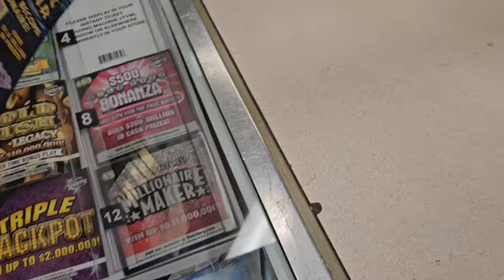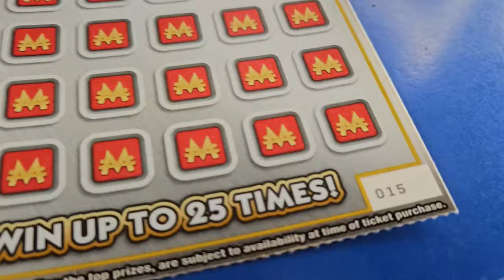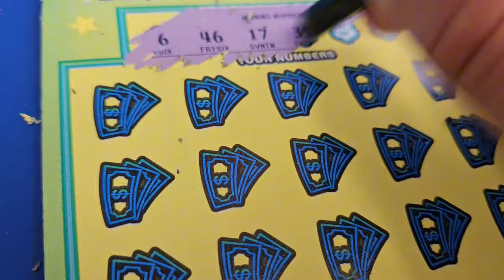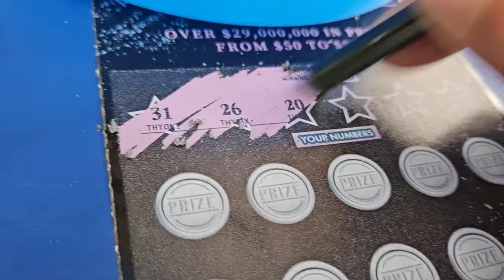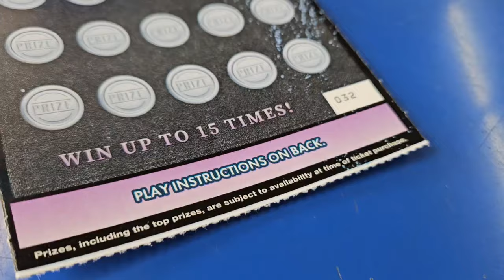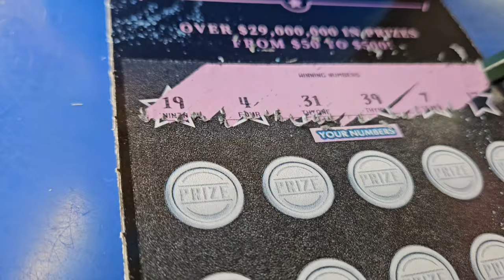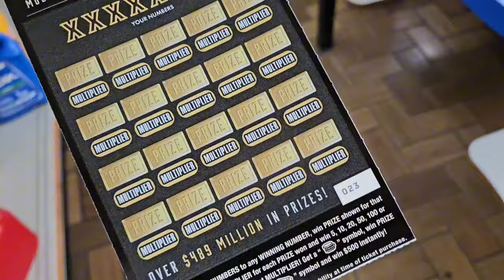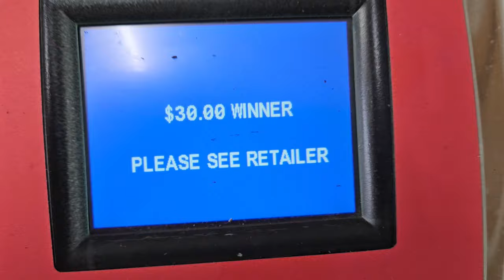I Don't Even Know What To Say!!! Beyond Insane | Scratch Life🚀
That was beyond insane!!!